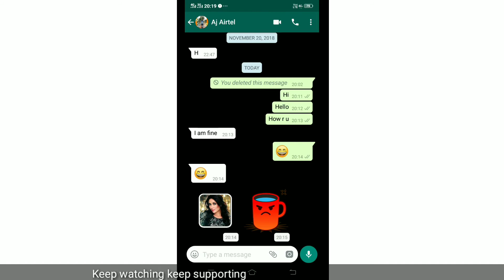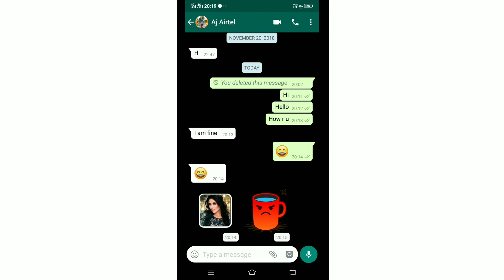Whatsapp black chat screen।।whatsapp chat screen ko black kaise karen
Iss video me maine whatsapp chat screen ko black kaise kare ye bataya hai agar aap logon ko ye video pasand aaye to please like kare aur channel ko subscribe zarror kar le aur bell ke icon ko press karna to bilkul bhi na bhoole.thanks

About : Iss channel me aapko tech related trusted video hindi me milti hai jis par aap bharosa kar sakte hain